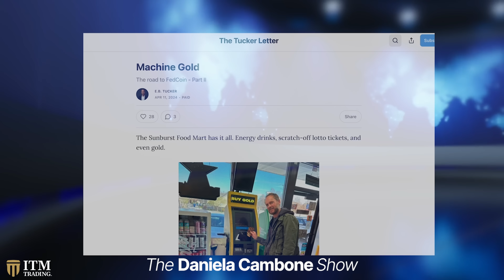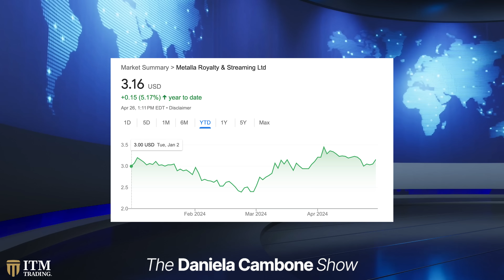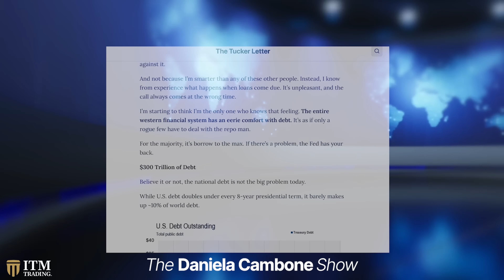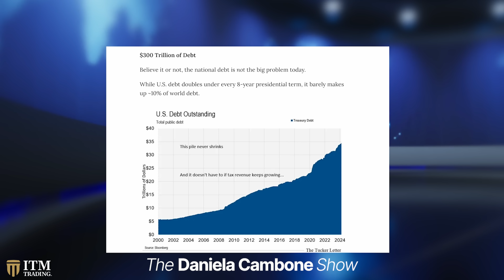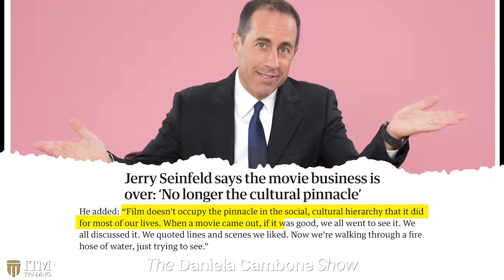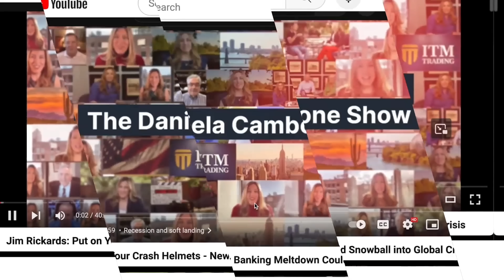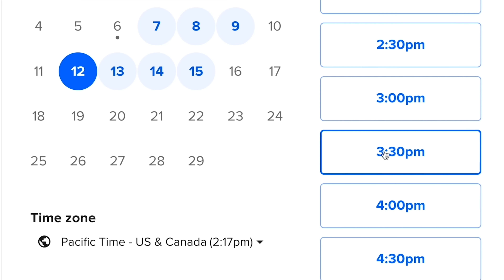The Fed is Ruining Your Life But You Can Still Win the Inflation Game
“Gold is basically the best sleeping aide,” says E.B.Tucker, bestselling author of "Why Gold, Why Now?" In a captivating interview with Daniela Cambone, Tucker urges us to live in the moment and reject ideological constraints. He further stresses that the spiraling national debt is not the most pressing issue facing the United States. "The system is doomed... The national debt might be a hundred trillion dollars... and you might be making two million a year in middle class." With a keen eye on economic trends, Tucker emphasizes the Fed's agenda for personal prosperity. "What the Fed wants me to do is to make money and to pay tax," he stresses.

📞 PROTECT YOUR WEALTH AND ASSETS: Learn how to transform market turmoil into opportunities.

📖 CHAPTERS:
00:00 E.B.'s view on gold
06:02 Gold is the best sleeping aid
12:07 E.B. talking about his time at Metalla
17:40 Debt issue
21:34 RFK's veiling plan to put entire US budget on blockchain
23:56 E.B.’s approach to life
26:33 Simple things in life/movie industry
30:17 This is the best time to live now
33:31 E.B. parenting
37:47 Concluding words